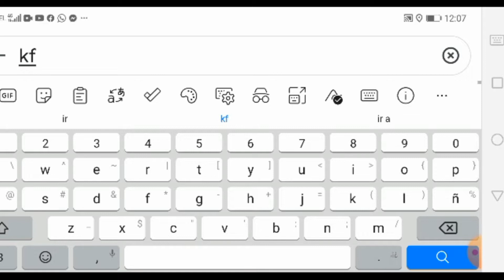GPS señala un KFC en Valle de Lincoln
Investigamos el caso de un KFC que aparece en Google Maps pero que físicamente no está en donde se indica.